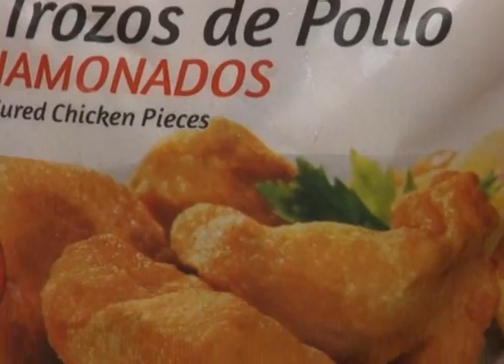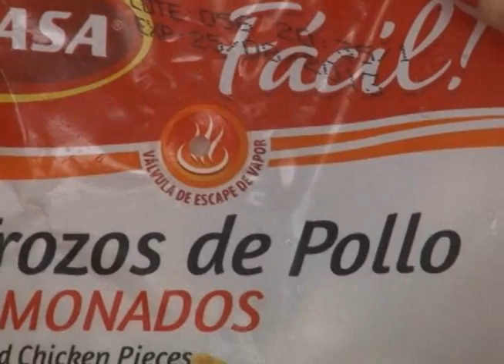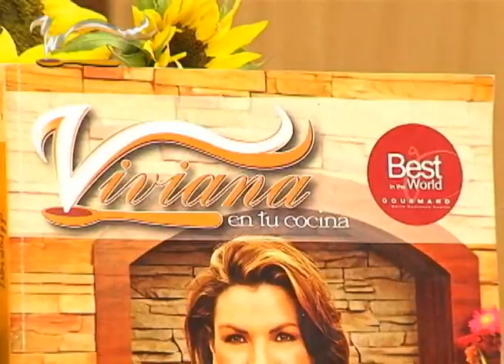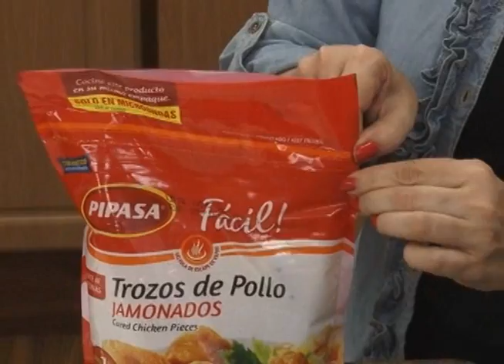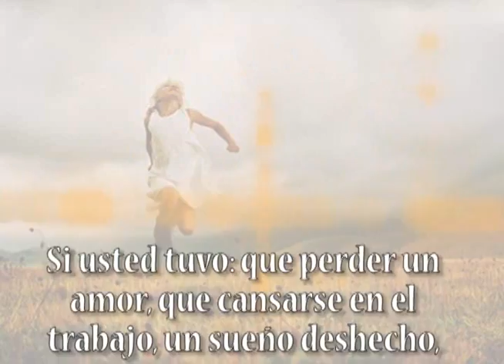SALSAS FRIAS 11 MARZO VIVIANA EN TU COCINA